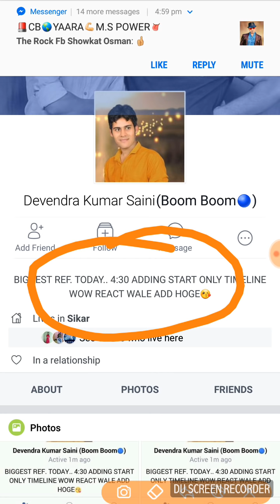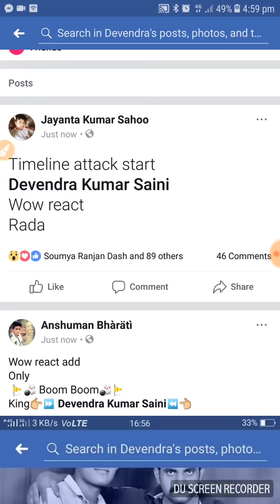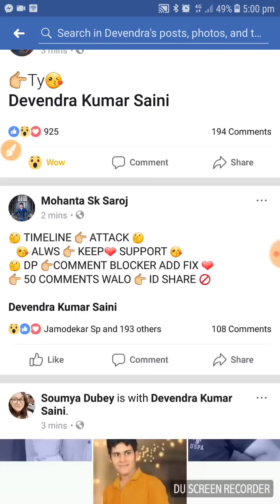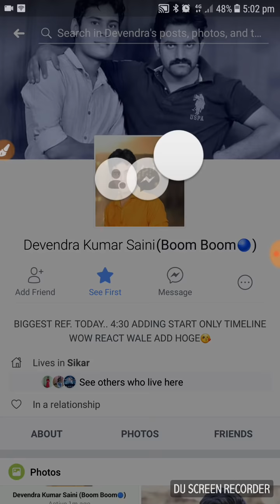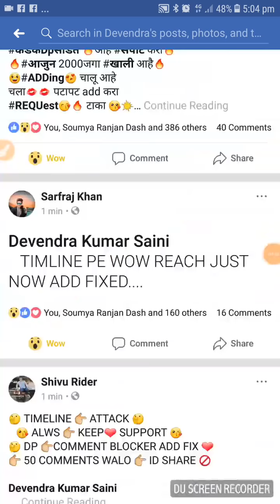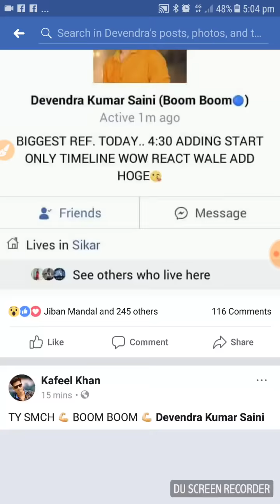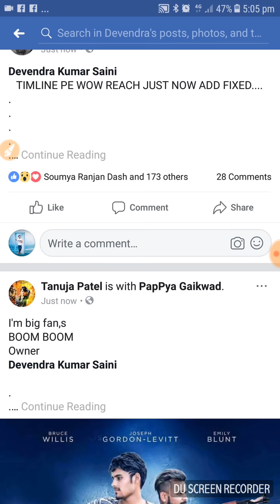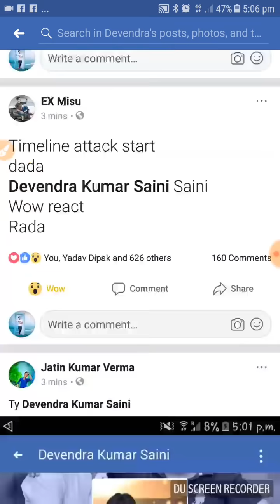FACEBOOK KING DEVENDRA KUMAR ADDING TRICKS || 100% WORKING TRY IT || OM NAMOH SHIVAY